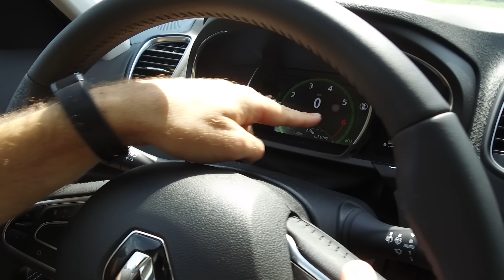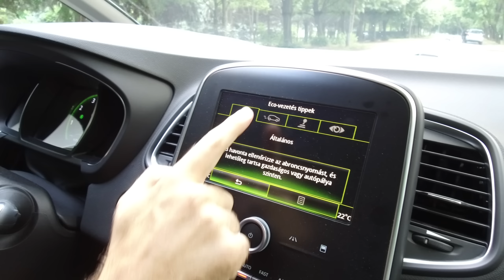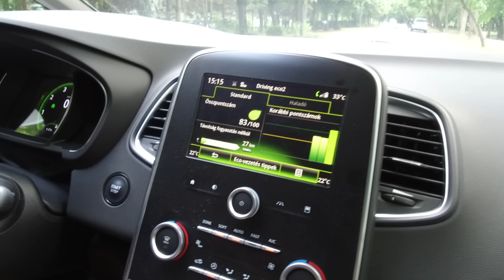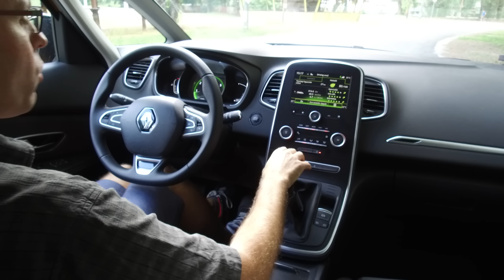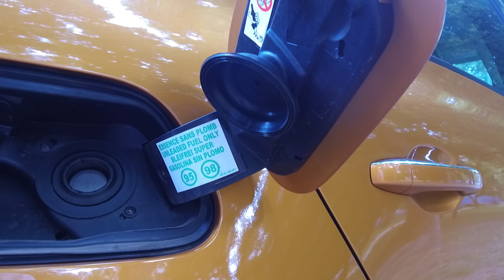Renault Scenic TCe 140 live teszt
Facebook live teszt, vágatlanul. Az írott teszt pedig a címen.